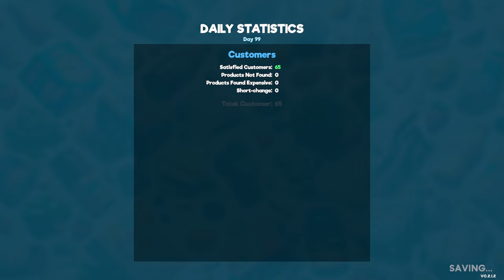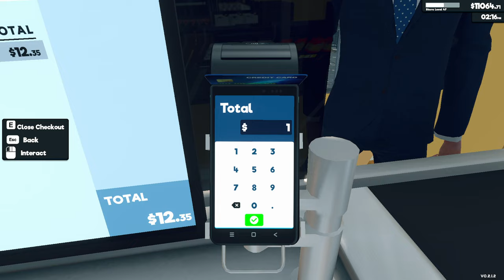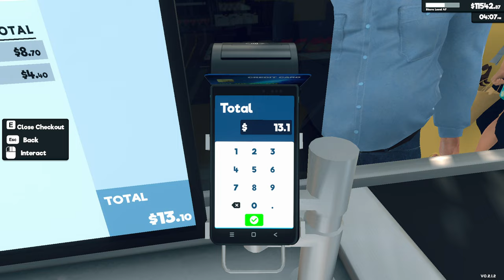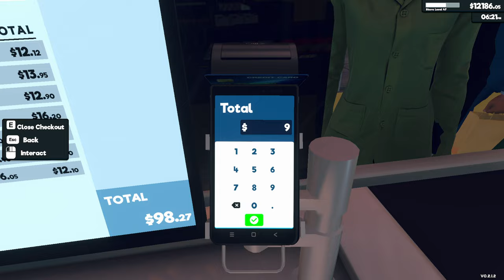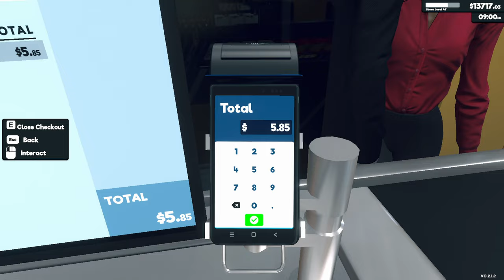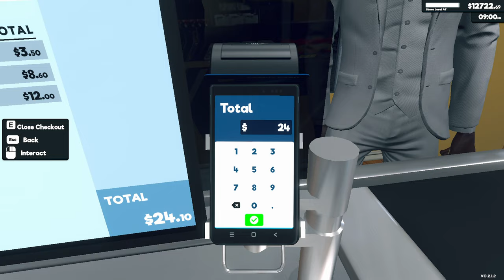🔥 Supermarket Simulator Let's Play #12 (Simulation Game)